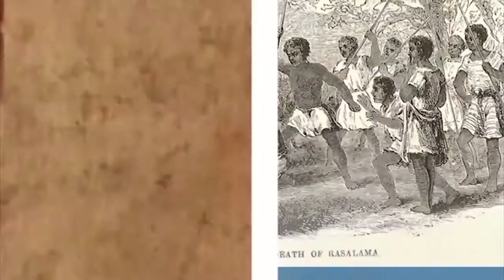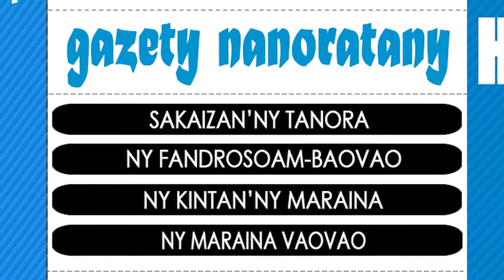ALIMANAKA :27 Juin 2014